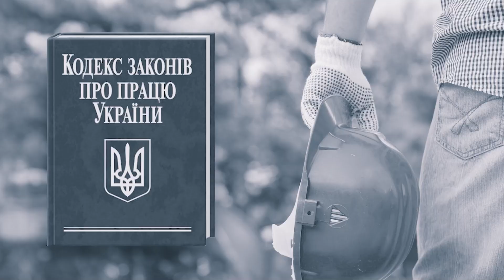Суть справи №3. Іванна Желізна